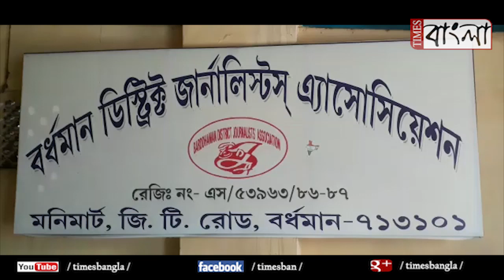বর্ধমান ডিস্ট্রিক্ট জার্নালিস্ট অ্যাসোসিয়েশনের পক্ষ থেকে সাংবাদিকদের দেওয়া হল আর্সেনিক অ্যল ৩০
বর্ধমান ডিস্ট্রিক্ট জার্নালিস্ট অ্যাসোসিয়েশনের পক্ষ থেকে সাংবাদিকদের দেওয়া হল আর্সেনিক অ্যলব‍্যাম ৩০